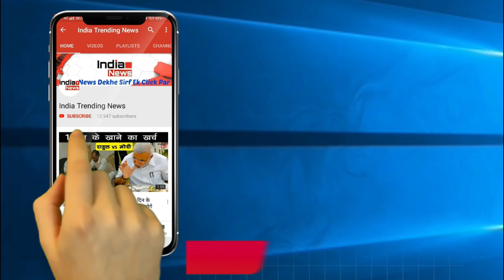Bigg Boss 12 : Bigg Boss 12 में होगी इस विवादित Actor की Entry पत्नी से मारपीट कर हुआ था तलाक !!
BIGG BOSS 12 (ITN): The wait for the popular reality show Big Boss is going to end soon, but before that the fans have curiosity about the names of the contestsist. For the past several days some names are being discussed which can be part of this show. It is believed that the makers of the show are contacting some of these contests. Last time there was news that model and actor Milind Soman and his wife Ankita Kanwar could take part in the Big Boss, but Milind later told these reports only rumor Told. Now the name of the arrival of another such Contestant in the Big Boss is coming out, which is deeply ingrained in controversy. It is reported that this show may have a splendid entry. Let's say that Diljeet Kaur, a quiet and TV actress, has been divorced only last year. Almost two years ago, the news of both the fights had been revealed and after this, Diljeet had accused him of being a martyr. The news is that the makers want to make Shalin a part of the show because his name comes first in the debates.